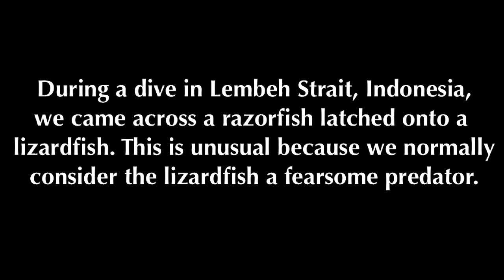Biting Razorfish from BlennyWatcher.com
We have seen lizardfishes predating upon other fishes but seeing a little razorfish clamped onto the lizardfish was quite a turn of events.